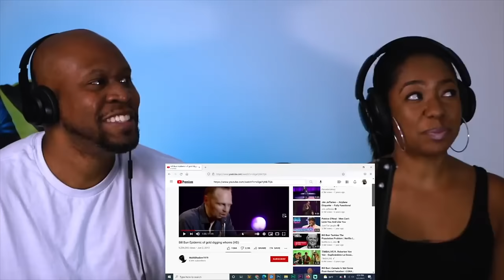Bill Burr - Gold Digging Women (Reaction)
TNT reacts to Bill Burr "Gold Digging Women"